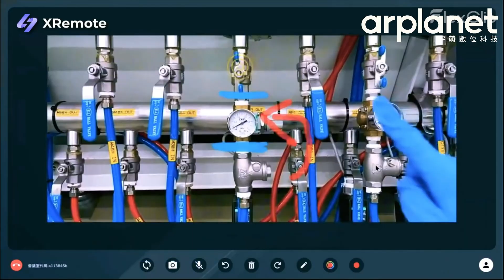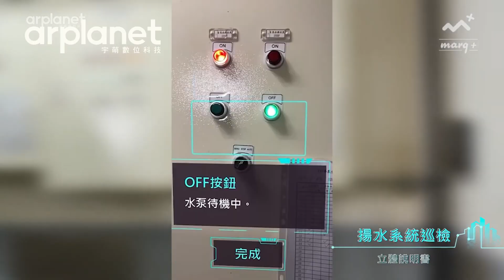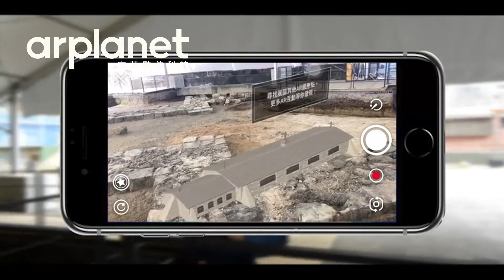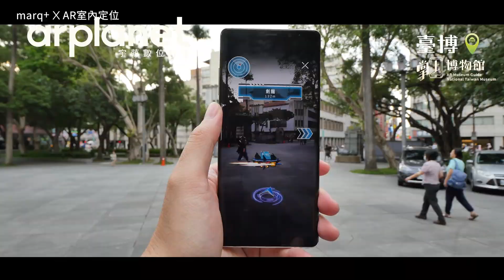ARPlanet’s Immersive XR Use Cases Across Industries!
XR精彩應用🔥】ARPlanet打造產業沉浸體驗！教育、觀光、博物館一次看✨
ARPlanet 致力於打造全方位 XR 互動平台，成功導入超過 1000 件 XR 案例，橫跨教育、博物館、觀光導覽、智慧製造等領域。
從校園導覽、電力訓練到城市觀光，一起來看 XR 如何創造沉浸互動的新未來！🚀
ARPlanet delivers a powerful XR platform with over 1,000 successful use cases across industries including education, tourism, museums, and smart manufacturing.
From campus tours to training and city experiences—discover how XR is shaping a new immersive future! 🌍
宇萌數位科技自2010年創立以來，致力於提供全方位XR虛實整合解決方案，協助企業導入實境科技，提升品牌價值與數位創新。公司累積逾千件應用案例，榮獲多項國內外獎項與技術專利。2014年以文化創意產業掛牌創櫃板（股票代號：7406），成為具潛力的指標企業。

宇萌專注XR應用，開發多項自主平台，協助產業加速轉型與內容創新，包括：
📌 marq+ AR平台：快速建構AR互動，內建強大編輯器，適用於創作者、教育、公部門及企業。
📌 CoreXR WebAR：免安裝APP，掃QR Code即啟動，廣泛應用於零售、導覽、教育與推廣。
📌 XRemote 協作平台：支援設備教學、巡檢、客服等工業場景，跨裝置部署，強化遠端應用。
📌 Winkiss AR濾鏡平台：打造AR拍照與跨螢幕趣味互動，豐富行銷活動。
📌 MEW Reality 製播平台：支援多地共演與多人MR互動，應用於展覽、演出與教育場域。
Since its establishment in 2010, ARPlanet Digital Technology has been dedicated to providing comprehensive XR (Extended Reality) integration solutions, helping enterprises adopt immersive technologies to enhance brand value and drive digital innovation. With over 1,000 successful case studies and numerous international awards and patents, ARPlanet became one of the first cultural and creative companies listed on Taiwan’s Emerging Stock Board in 2014 (Stock Code: 7406), recognized as a high-potential enterprise.

ARPlanet focuses on XR applications and has developed a range of proprietary platforms to accelerate digital transformation and content innovation across industries, including:

📌 marq+ AR Platform: Enables fast AR experience creation with a powerful built-in editor, ideal for creators, educators, public sectors, and enterprises.
📌 CoreXR WebAR: No app required—AR content launches instantly via QR code. Widely used in retail, tourism, education, and brand marketing.
📌 XRemote Collaboration Platform: Supports industrial use cases such as equipment training, inspection, and customer support, with cross-device deployment including AR glasses, MR headsets, and PCs.
📌 Winkiss AR Filter Platform: Creates fun AR selfie filters and cross-screen interactive experiences, enhancing event engagement.
📌 MEW Reality Production Platform: Enables remote co-performances and multi-user MR experiences for exhibitions, performances, and educational settings.